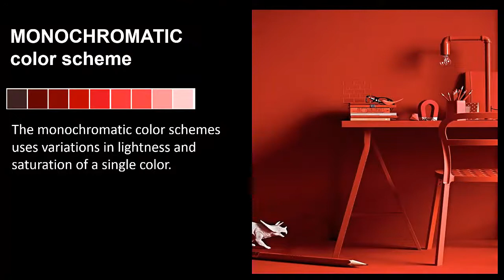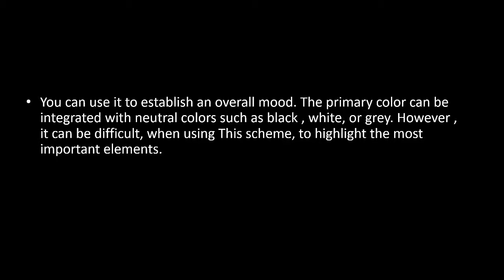Monochromatic Color Scheme in interior design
How to Create a Monochromatic Color Scheme
interior design
color theory
Being able to use colors harmoniously can help you create spectacular results.
Interior designers use color theory as a foundation to achieve their design goals.

نظرية الالوان
نظريات ديكور

Interior design basics